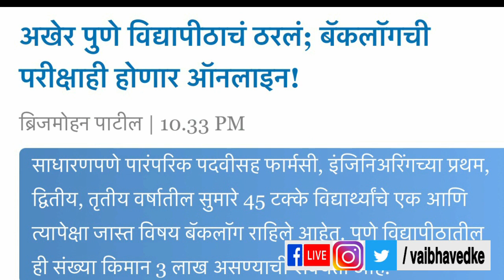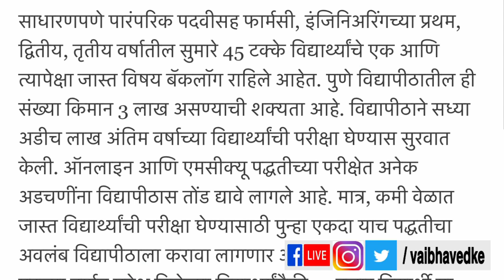Non Final Year Backlog Exam | ATKT | SPPU | Final Year Exam News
About This Video:
SPPU Non Final year ATKT exam dates and exam Pattern.